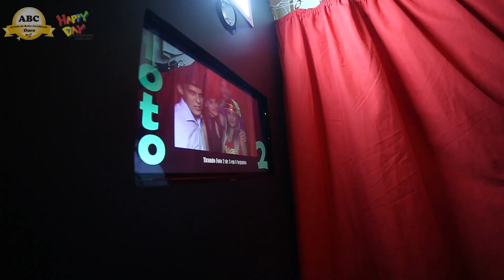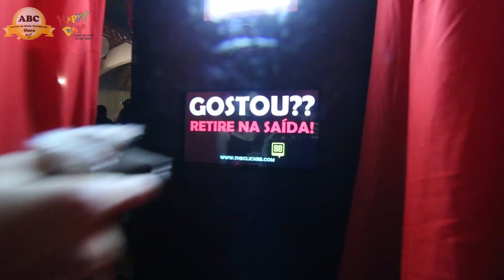Festa Heróis e Vilões - Certificação Ouro 2018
Confira os melhores momentos da incrível festa de heróis e vilões!

Não deixe de participar do próximo Seminário Ouro!